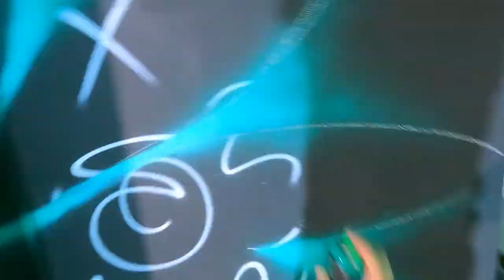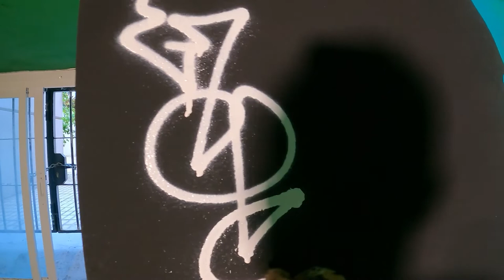Graffiti art . LA mural pt.4 Wiz Khalifa